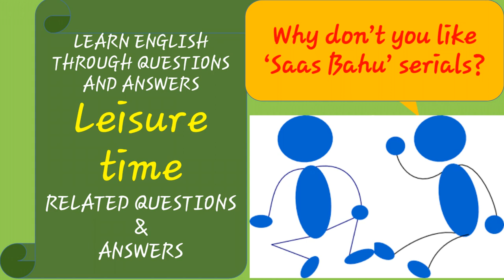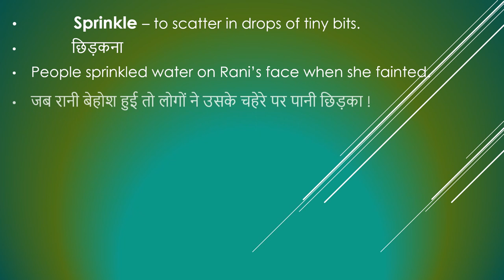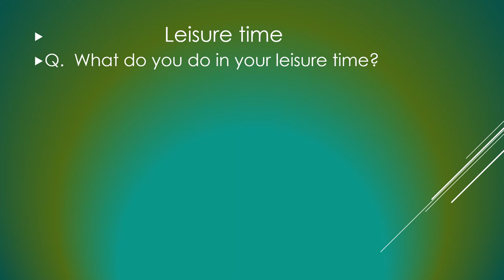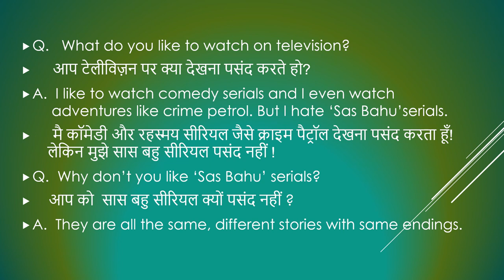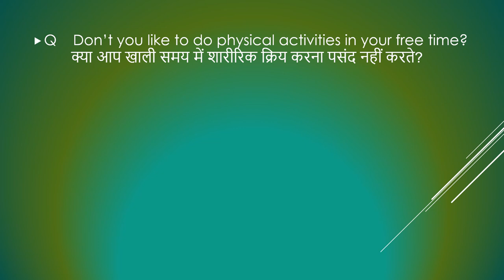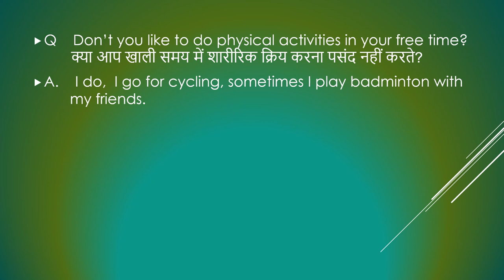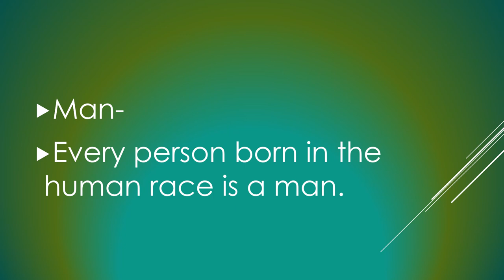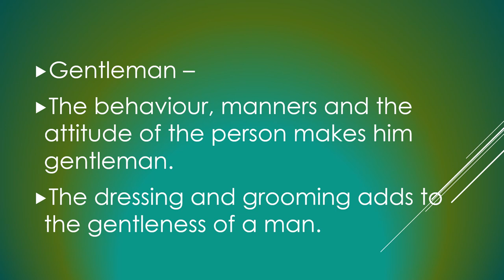What do you mean by leisure time|Q & Ans related to leisure time.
What do you mean by leisure time
Q & Ans related to leisure time.